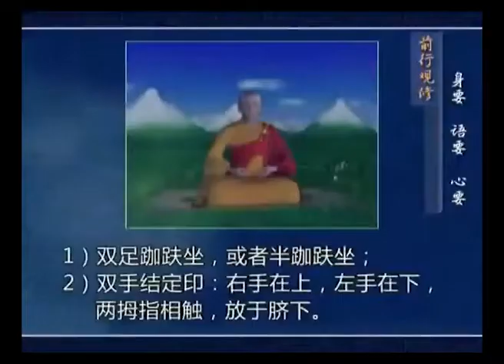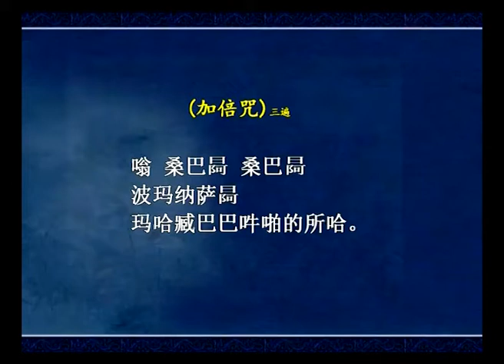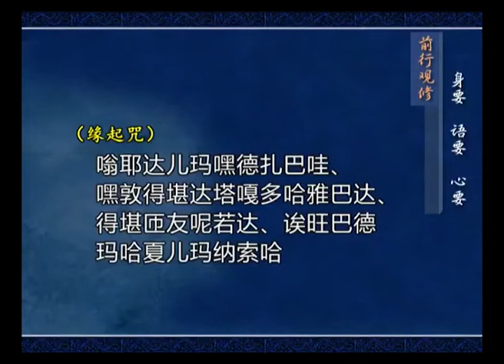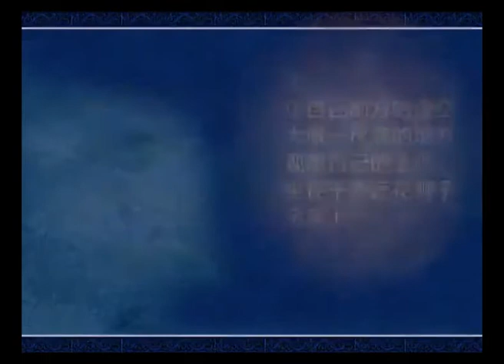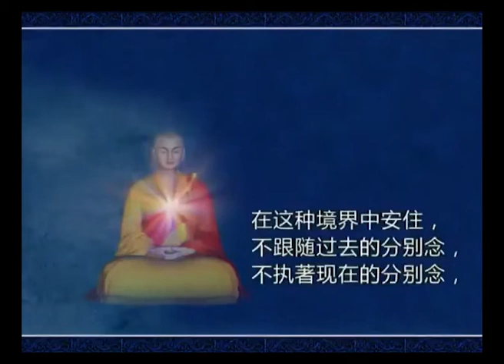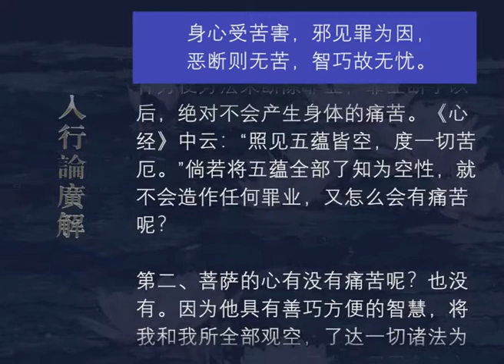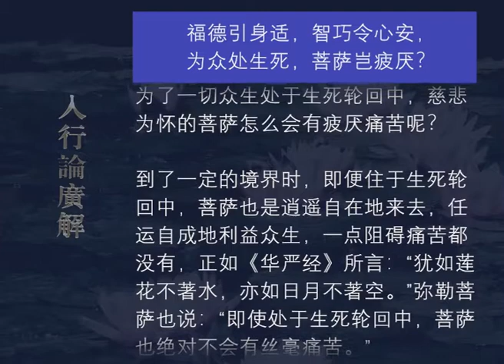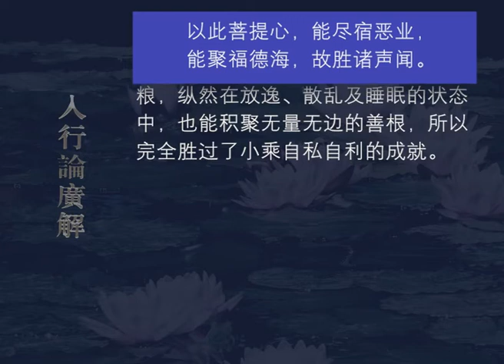入行论广解100 观修